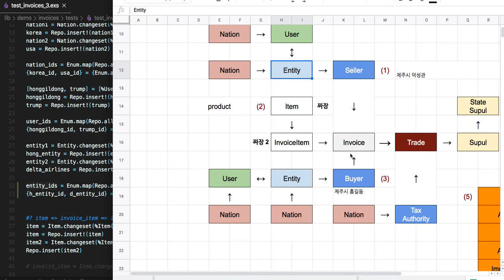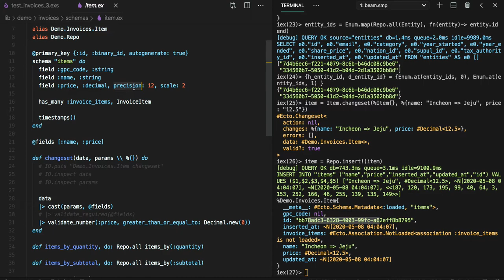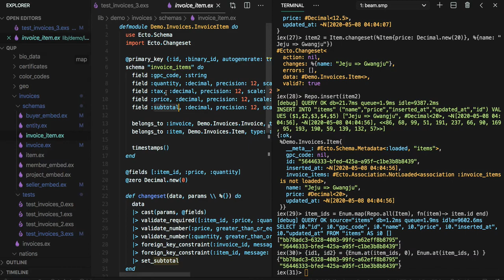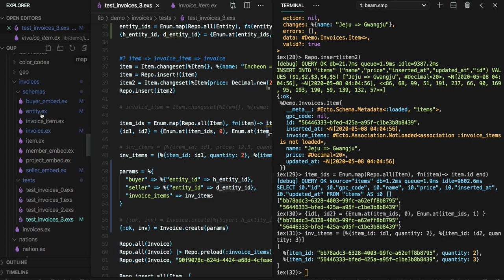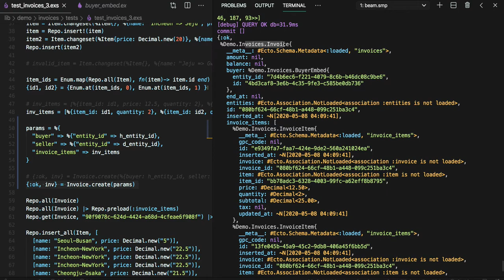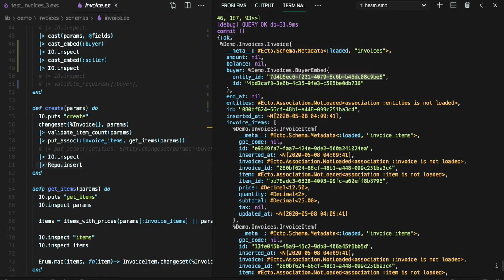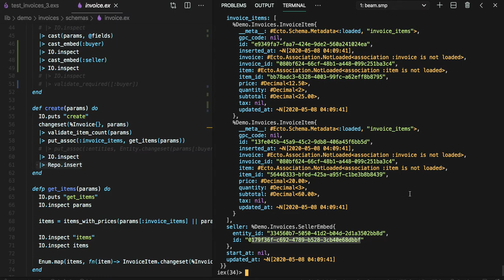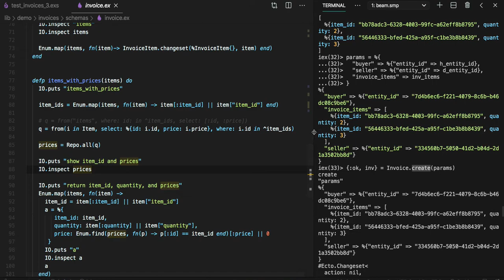[전자 여권] 69 - item, invoice_item, invoice